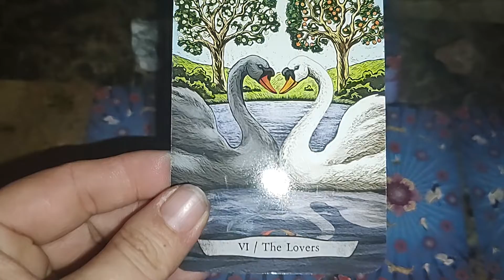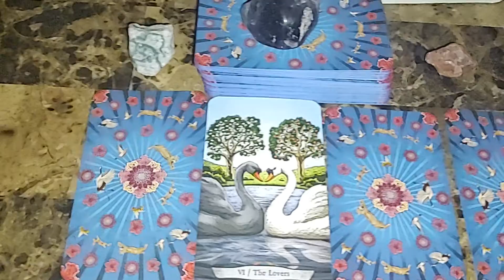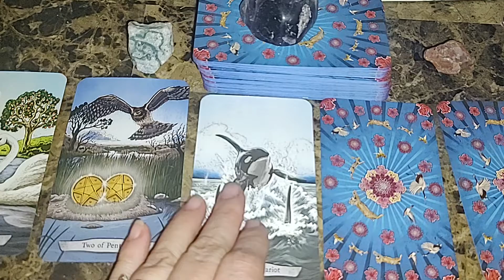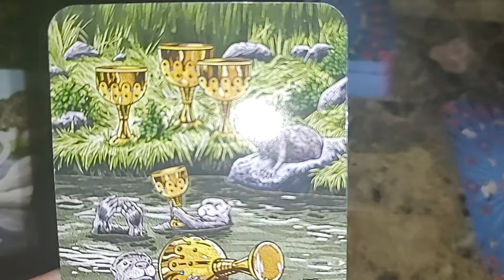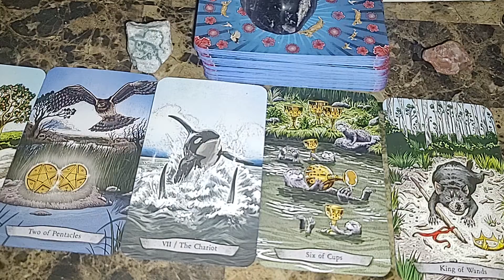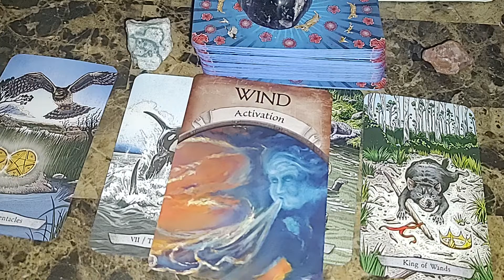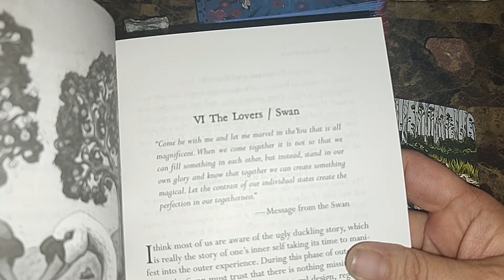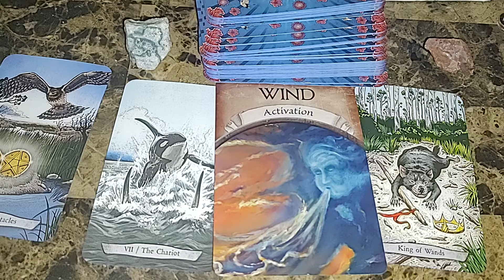Interviewing the Animal Totem Tarot!